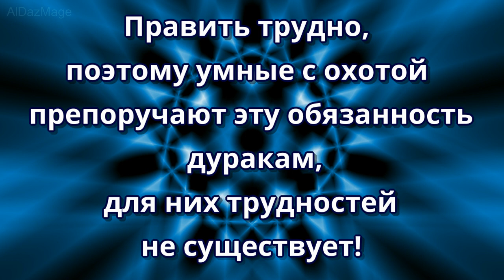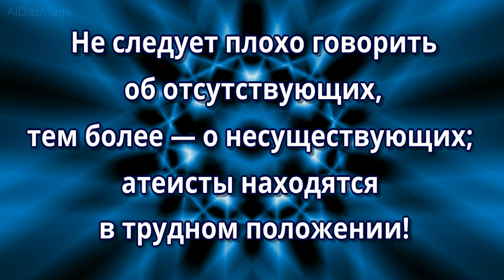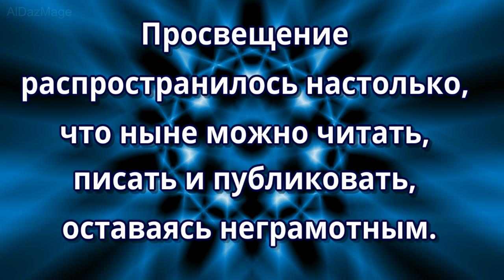Гуго Штейнгауз -цитаты - афоризмы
Гуго Дионисий Штейнгауз ( Hugo Dyonizy Steinhaus; 14 января 1887, Ясло — 25 февраля 1972, Вроцлав) — польский учёный, один из основоположников Львовской математической школы. Известен также как популяризатор науки и афорист.

Родился в еврейской семье в городе Ясло, находившемся на тот момент на территории Австро-Венгрии. Профессор университетов Львова (1920—1941) и Вроцлава (1945—1961), член-корреспондент Польской академии наук (1952). С 1961 года жил и работал в США.